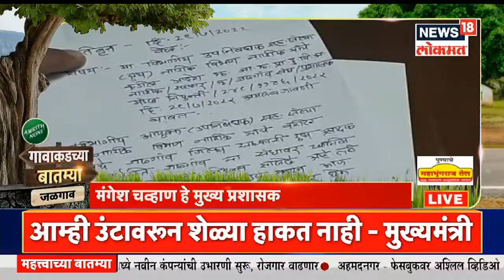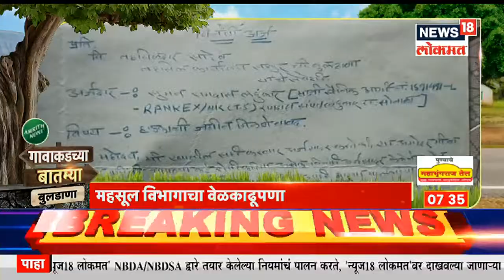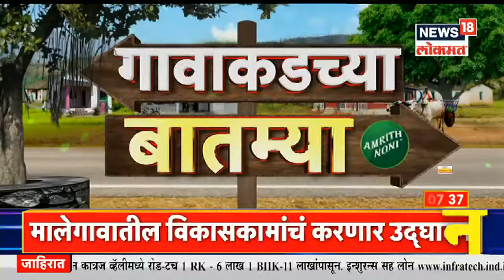मुख्यमंत्री आज नाशिकमध्ये । Gavakadchya Batmya | News18 Lokmat | Jul 30, 2022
Chief Minister Eknath Shinde will visit Maharashtra. Chief Minister Shinde will inspect the areas affected by heavy rains and floods in Maharashtra. CM Shinde will visit Nashik today .

मुख्यमंत्री एकनाथ शिंदे महाराष्ट्राचा दौरा करणार आहेत. महाराष्ट्रातील अतिवृष्टीग्रस्त तसेच पूरग्रस्त भागाची मुख्यमंत्री शिंदे पाहणी करणार आहेत. आज मुख्यमंत्री नाशिकला भेट देणार आहेत.

n18oc_maharashtra